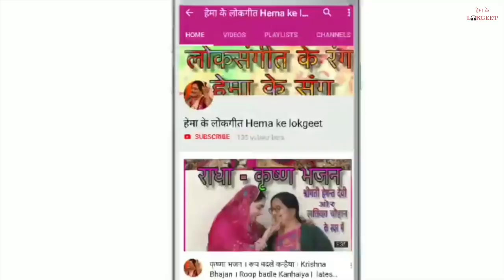दुर्गा माँ का सुपरहिट भजन। जय माता दी। देवी गीत। Durga bhajan| Devi geet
साथियों की काफी फरमाइश पर आप सभी के लिए दुर्गा माँ का सुपरहिट भजन प्रस्तुत है।

Comment में बताए कैसा लगा आपको ये भजन।
Like और share करना ना भूले।